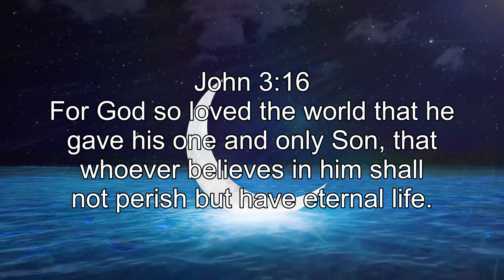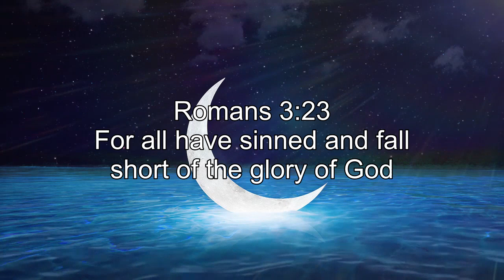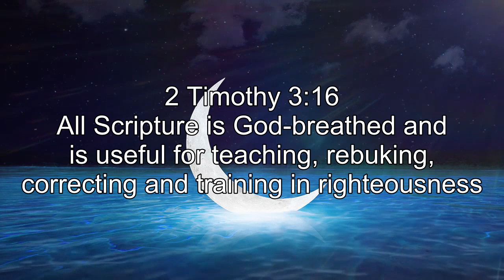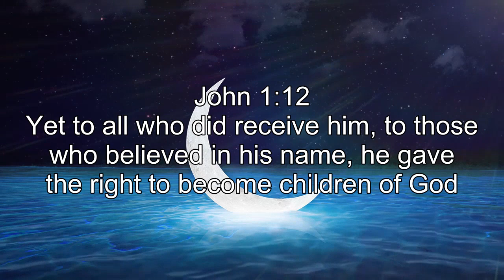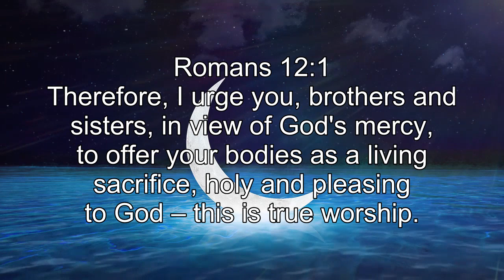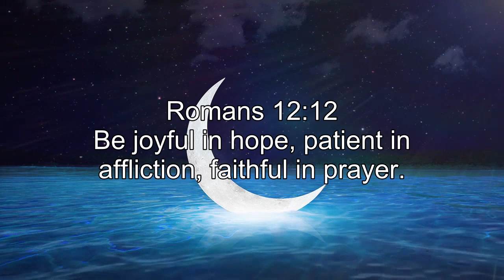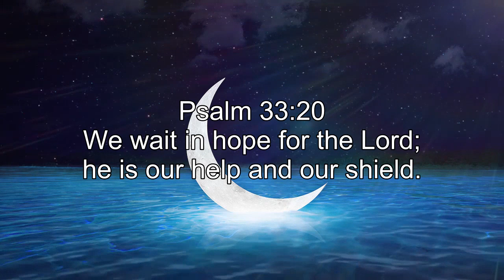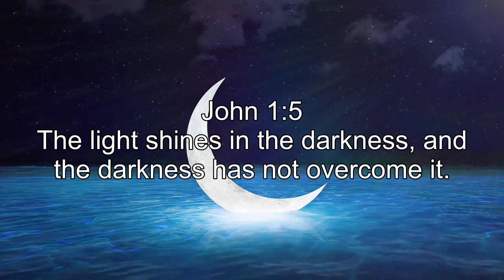Soaking Piano Instrumental Worship Prayer Music 🎵 Best Instrumental Praise Worship Music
[00:00:00] 10000 Reasons
[00:05:36] The Lord’s Prayer
[00:13:21] Lord I Need You
[00:17:57] Hosanna
[00:23:20] Forever
[00:29:51] Good Good Father
[00:34:32] Jesus Messiah
[00:39:23] Our God
[00:44:39] O Come To The Altar
[00:50:01] Jesus Paid It All
[00:55:20] Glorious Day
[01:00:33] Lord I Lift Your Name on High
[01:03:25] Great Are You Lord
[01:08:56] I Will Rise
[01:14:54] This I Believe
[01:20:54] Because He Lives
[01:24:38] Your Great Name
[01:29:01] King Of Kings
[01:33:19] Reckless Love
[01:37:55] You Are Good
[01:43:57] Man Of Sorrows
[01:48:58] Build My Life
[01:54:52] Goodness Of God
[01:59:19] Only King Forever
[02:06:02] Shout to the Lord

Almighty God, you fill all things with your presence.In your great love, keep us near you this day. Grant that in all our ways and doings we may remember that you see us, and may always have grace to know and perceive what things you would have us do, and give us strength to do the same; through Jesus Christ our Lord. Amen.

I don’t know what all is going to happen today, and how much I’ll get done, but You do. So I give this day to You.